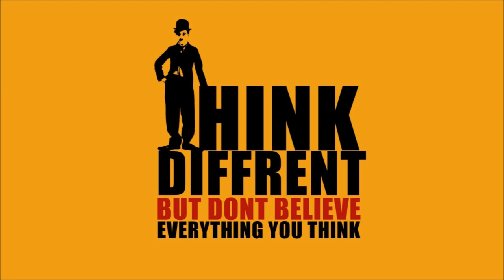New! Electro Swing Mix 2016 Vol.2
Go on my Homepage on the "Spenden" (Donate) Button on the left Side :)

If you leave a Message after donating with your Youtube Name i will present the Donators in the following Week inclusive their Channel under my Mix.

♥ SUPPORT
Please Support the Artists and Buy their Tracks to Keep Music Alive on beatport/iTunes/AmazonMP3/ etc

♥ COPYRIGHT

Nach §51 des deutschen Gesetzes über Urheberrecht und verwandte Schutzrechte (Urheberrechtsgesetz) ist die "Vervielfältigung, Verbreitung und öffentliche Wiedergabe eines veröffentlichten Werkes zum Zweck des Zitats" zulässig, wenn "einzelne Stellen eines erschienenen Werkes der Musik in einem selbständigen Werk der Musik angeführt werden."